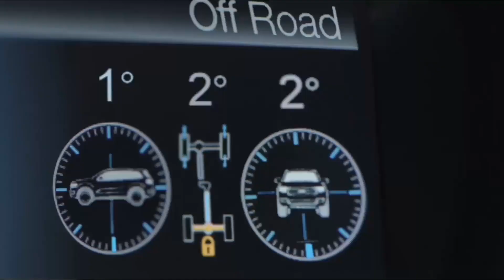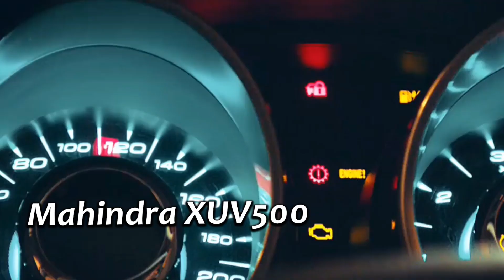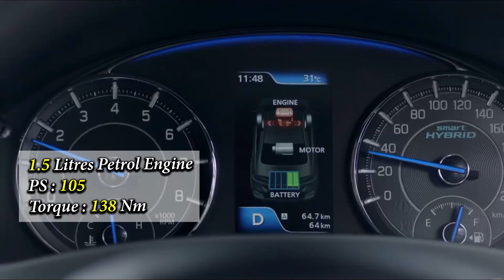10 कंपनी की Fast चलने वाली गाडी | Company Wise Fast Cars in India 2021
Popular Company Fast Cars
10 Companies With Fast Cars 2021

Popular Company Wise Fast Cars

MG
Kia
Toyota
Ford
Renault
Mahindra
Tata
Honda
Hyundai
Maruti